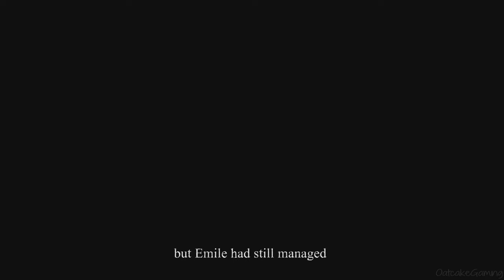Valiant Hearts: The Great War - Part 2 - 4K Walkthrough Gameplay (No Commentary)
Part 2 of Valiant Hearts: The Great War

Valiant Hearts : The Great War is the story of 4 crossed destinies and a broken love in a world torn apart. Dive into a 2D animated comic book adventure, mixing exploration, action and puzzles. Lost in the middle of the trenches, play as each of the 4 strangers, relive the War and help a young German soldier find his love.